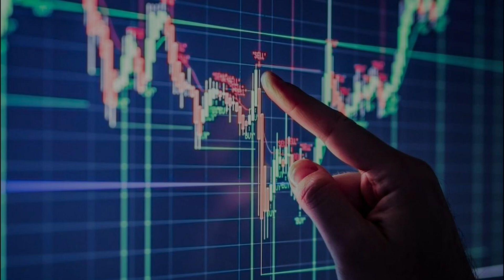20230523｜5/17分析(5284)jpp 籌碼穩定續抱 今天漲停 ｜蔡慶龍 分析師｜價值型投資｜對時對價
🔴2023全新年度已經開始
放眼第二季
否極泰來績優優股
怎麼動作龍家軍們很清楚
最好的買點賣點永遠保留給龍家軍

👉您的二個小動作會讓我動力十足 謝謝

永誠國際投顧(110)金管投顧新字第009號 蔡慶龍 分析師